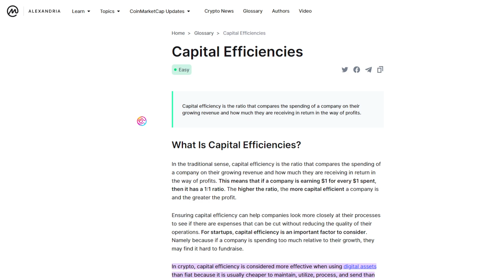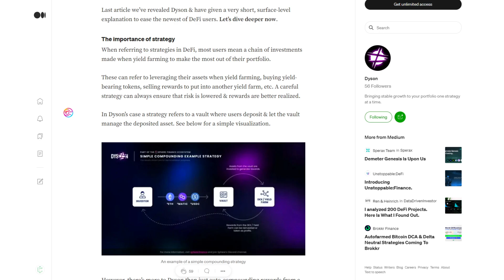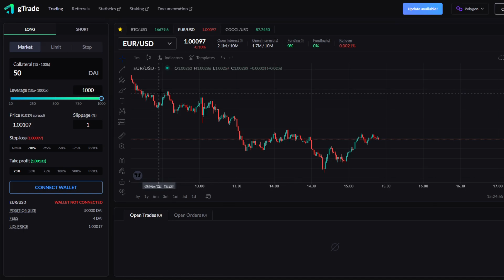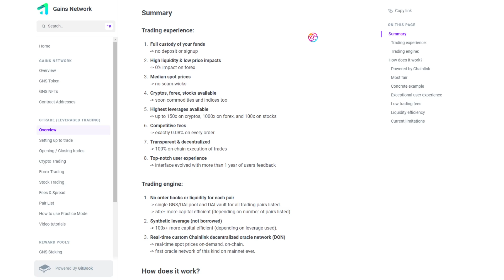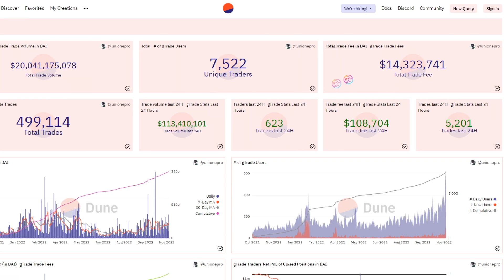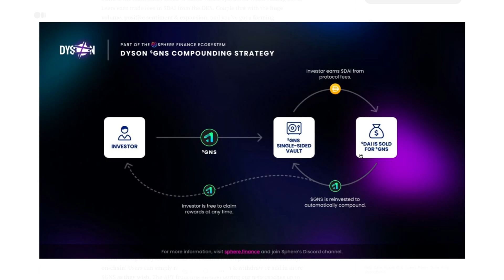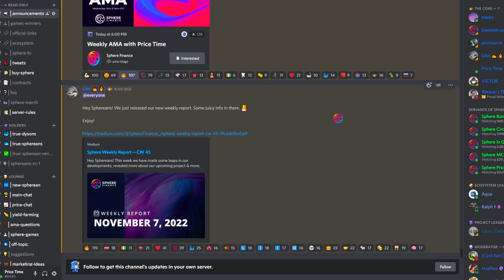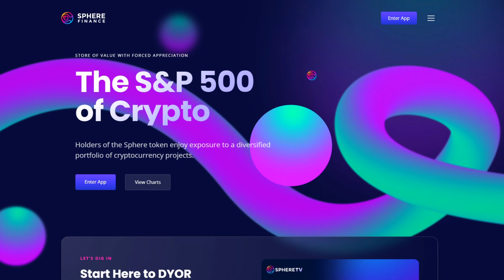Dyson's Gains Network $GNS Compounder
Dyson will be a multi-chain yield maximizer with the purpose of bringing more capital efficiency to yield farming than ever seen before thanks to both its simple compounding and its exotic strategies, where exotic strategies refer to any strategy other than simple compounding.

Even so, we cannot understate the importance of simple compounding strategies.

For example, we recently announced one of the strategies that Dyson has in store - a compounder for the Gains Network or GNS token, which is the only compounding strategy currently known for GNS in the DeFi space.

Price Time received compensation for this content creation.
Price Time is a $SPHERE token holder.